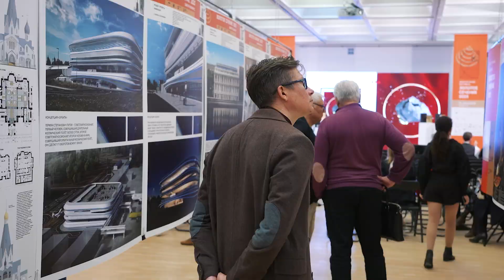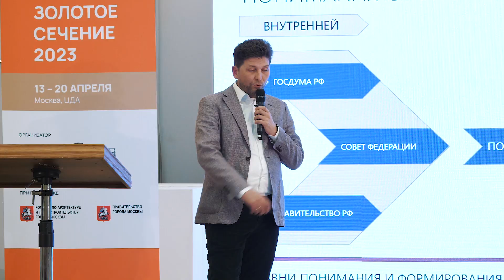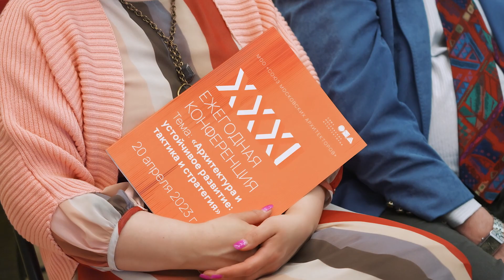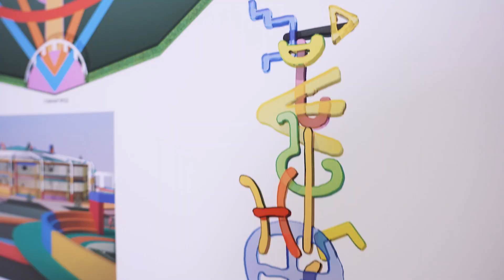Ежегодная конференция СМА (ролик о мероприятии)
Межрегиональная общественная организация «Союз московских архитекторов» (СМА) — творческий союз и общественная организация, объединяющая более четырех тысяч архитекторов Москвы и Московской области.